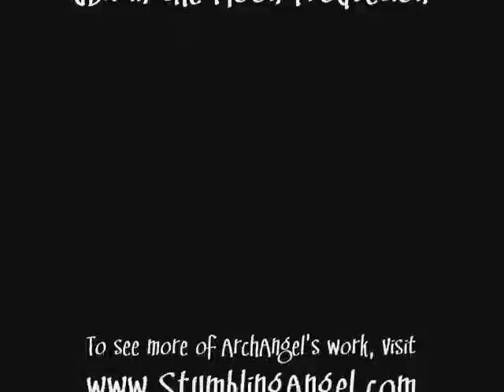Lines per Minute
Another time lapse vid, this one shot while I drew a Lines-per-Minute drawing. If you don't know what that is, you can find out . And if you're interested, you can check out the playlist I drew it